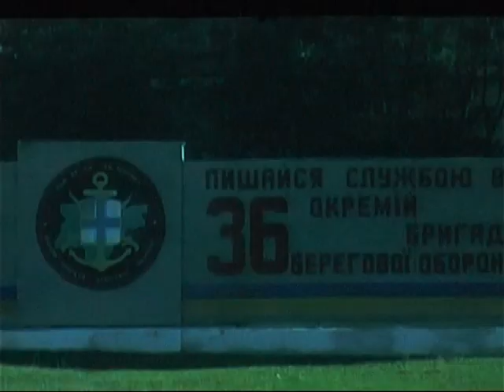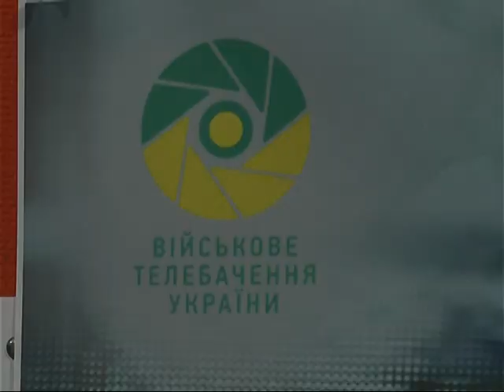У Харкові відбувся показ фільму «Крим. Оточені зрадою»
Документальна стрічка розповідає про долю 36 бригади берегової охорони Автономної республіки.